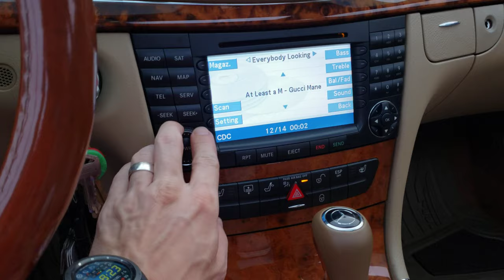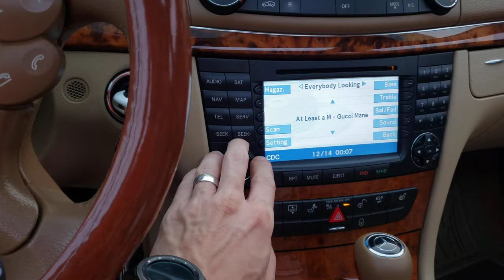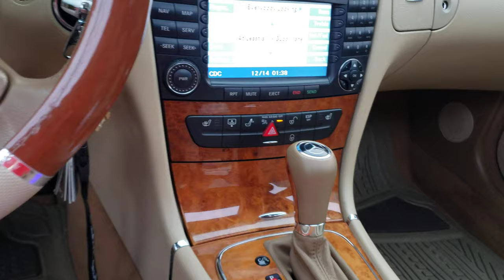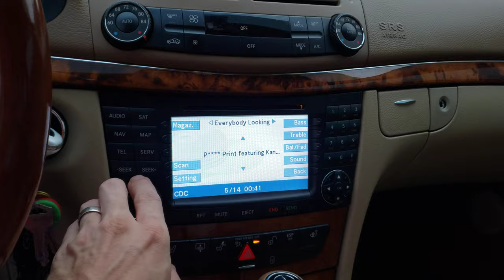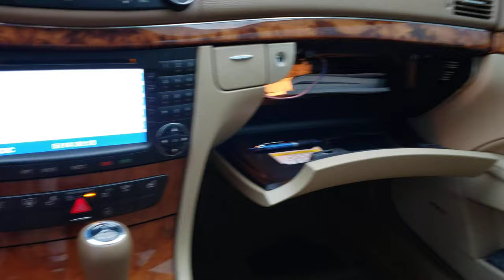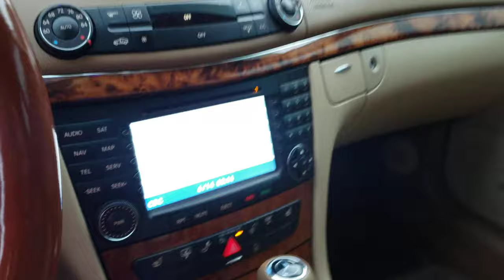The bass enters the cabin...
Mercedes-Benz sky high car audio skar audio knukonceptz audio control bass package ski shoot demo